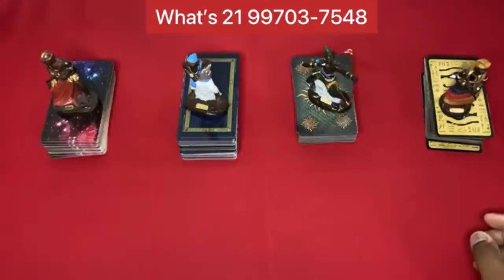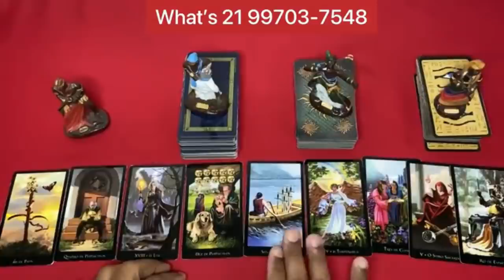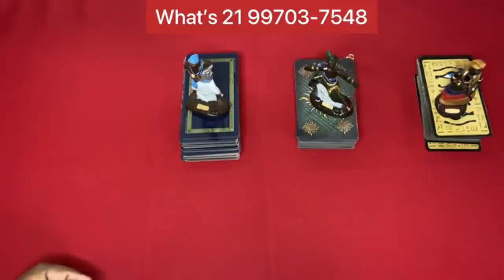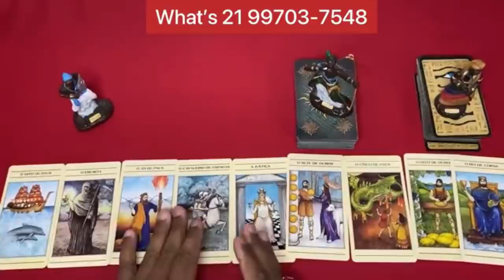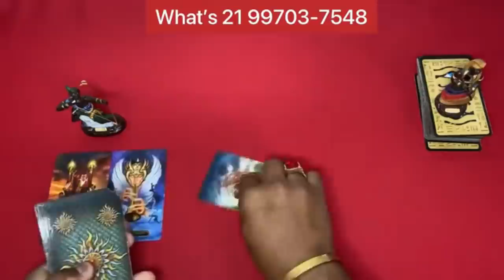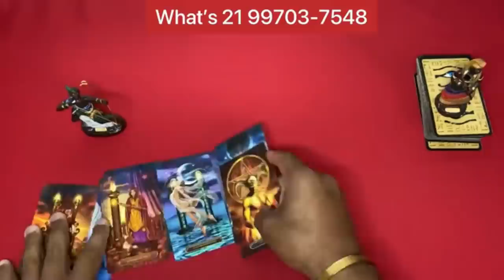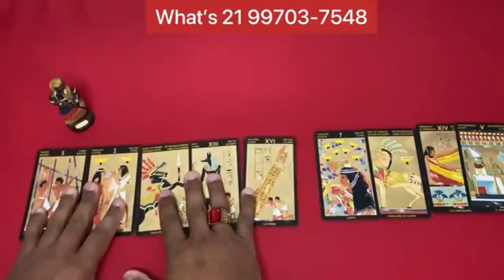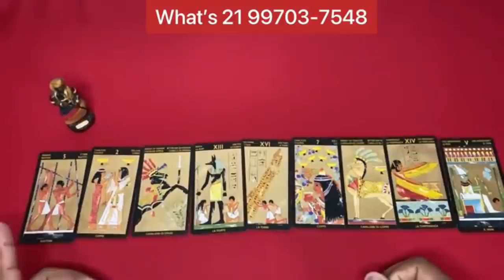Os próximos 7 dias da sua vida ! Tudo o que vai acontecer na sua vida em 7 Dias | Tarot Responde!